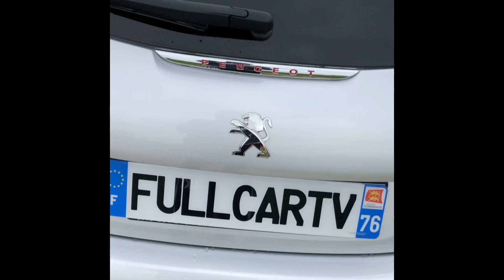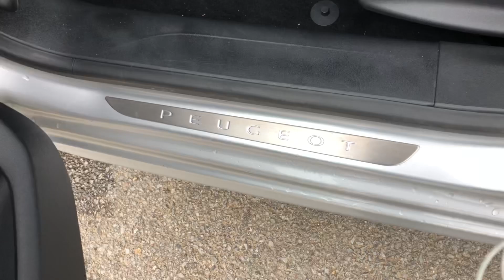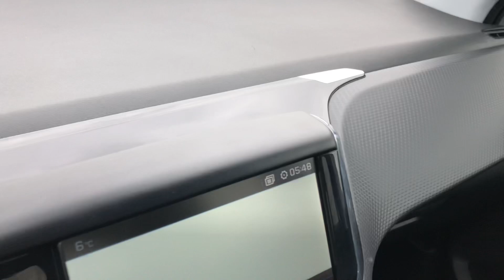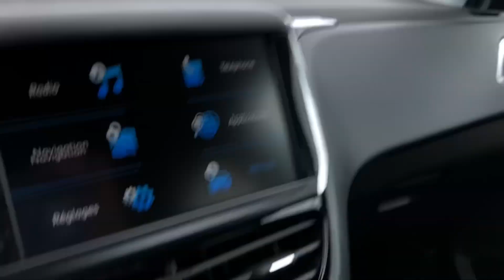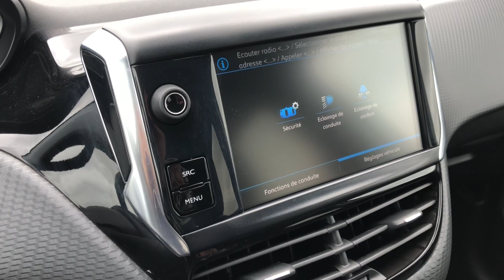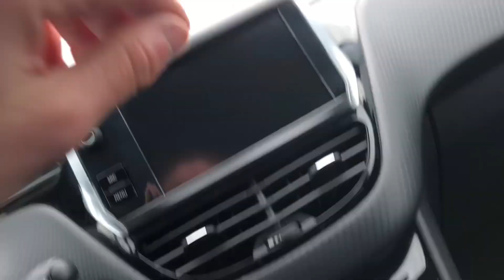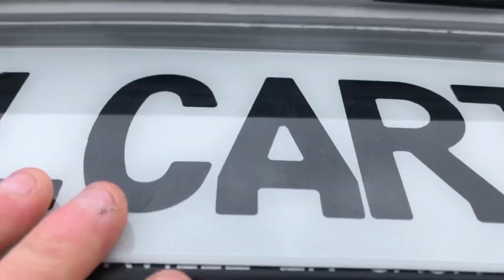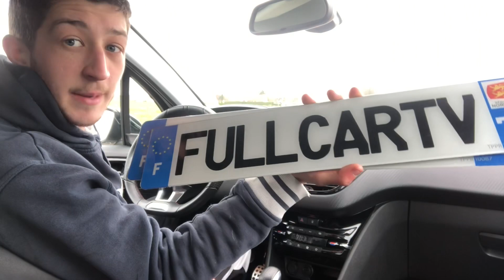PEUGEOT 208 GT LINE (idéal pour débuter)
\\ FULL CAR TV //

Salut à toi j’espère que ta kiffer regarder cette vidéo

sans oublier de la partager et bien évidemment ne zappe pas la petit cloche 🔔 de notification ,

Pour ne rien rater de ce qu’il va arriver

Laisse moi ton petit commentaire pour que je sache quel voiture tu voudrais que je film ( si possible bien sûr 😄 ).

Et pour couronner le tous rejoint moi sur mais réseau sociaux là où je suis le plus actif ( y’a du contenu tous les jours ).

MON SNAPCHAT : yohandu761
MON INSTAGRAM : fullcartv

                     ALLEZ SALOUUUUUUUTE

              ET ENCORE MERCI À CE QUI PARTAGE           RÉGULIÈREMENT MA CHAÎNE